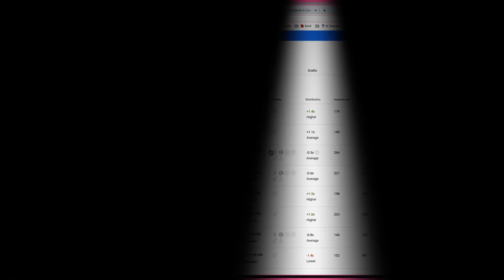Facebook's Distribution Score Explained, Where You Can Find It and How it is Measured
Explaining Facebook's Distribution Score and how it is measured, where you can find it, video distribution score key metrics compared to link, photo and text distribution score metrics.

Amanda Robinson is The Digital Gal. She is widely recognized in the digital marketing industry for her knowledge, training, skills and coaching as a Facebook Ads expert with her Swift Kick In the Ads Membership, her 4 Week Facebook Ads Training Bootcamp, and for her creative chatbot skills. She is an author, international speaker, consultant, and educator who has taught thousands of business owners and entrepreneurs the foundational skills of Facebook Ads. Amanda brings personality and passion to teaching others how to make Facebook ads work for them.

Facebook.com/TheDigitalGal